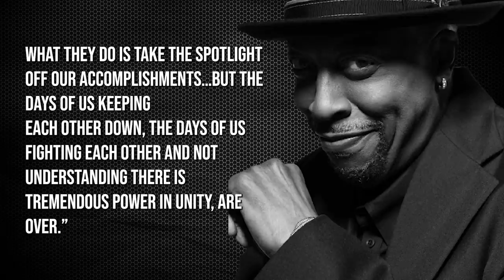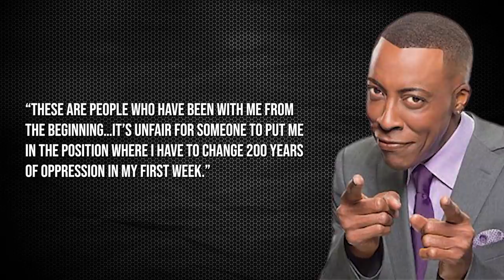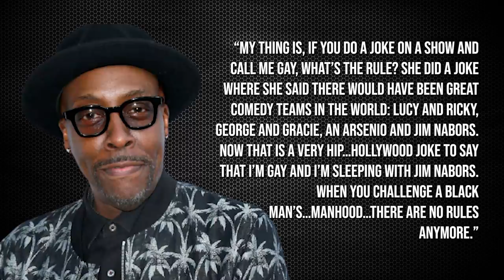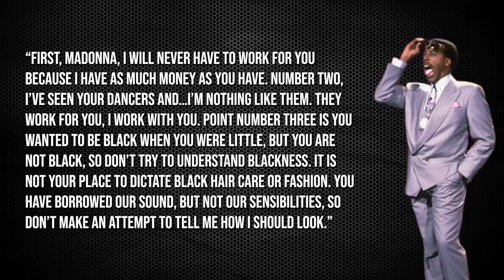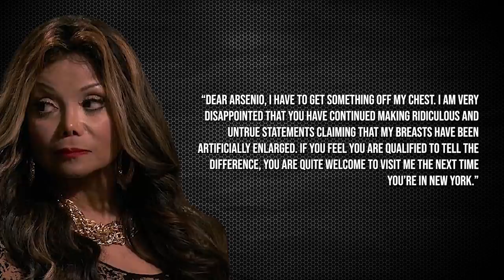Celebrities Who Arsenio Hall Pissed Off - CH News